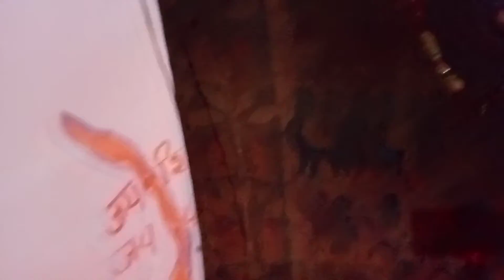Jaharveer Baba ka jagaran in Artoni (Agra)... 16/8/2021